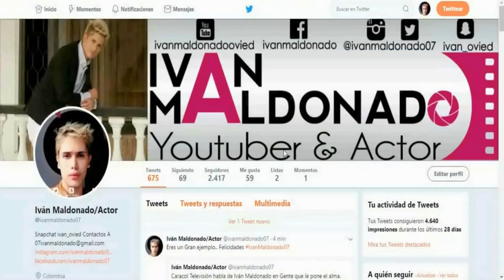Capítulo 65: La semifinal está cada vez más 💔 - Desafío Súper Regiones